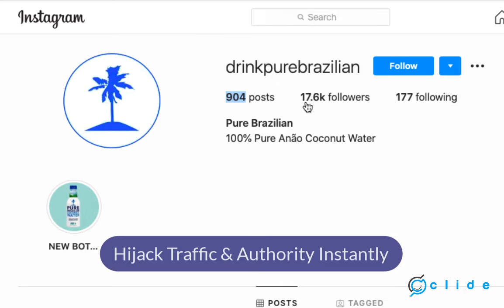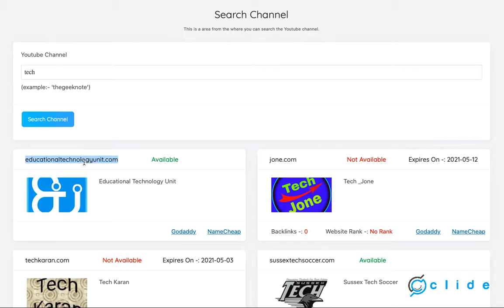Clide OTO 1, 2, 3, 4 Upsell Links here + Bonuses + Discount Upgrade OTOs' Links for you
Clide OTO, Clide OTOs, ClideUpsell, Clide Upgrade;